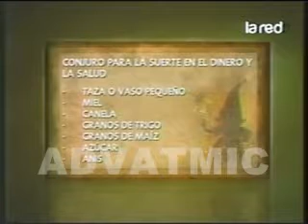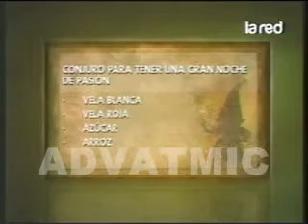SALFATE CONJUROS MAGIA BLANCA PARTE 1 360p